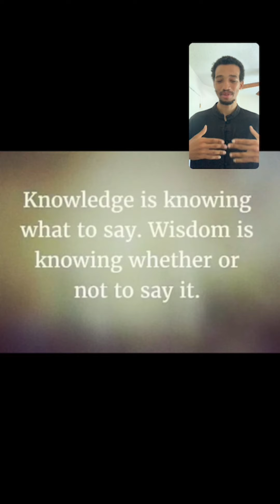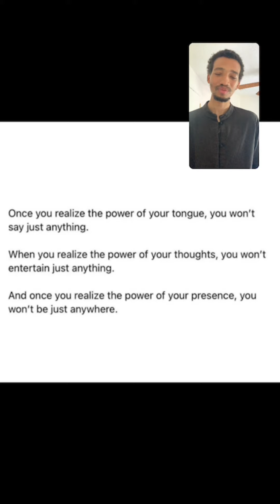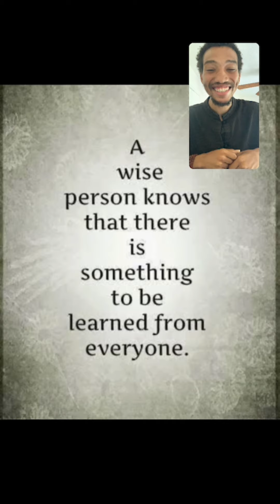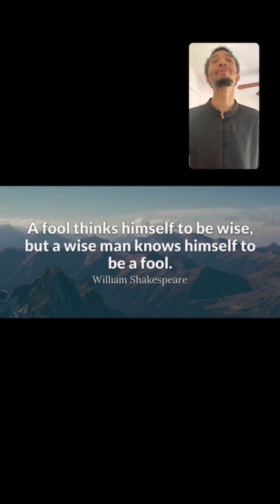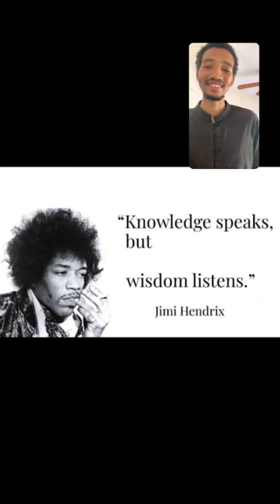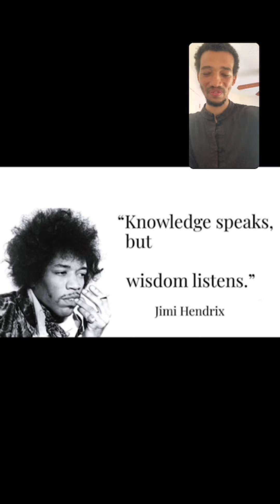THE SECRET to Acquiring Wisdom